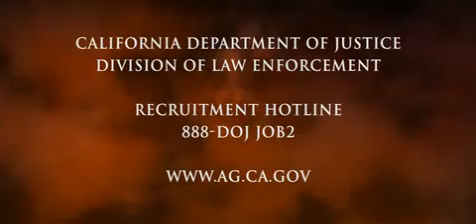DOJ_DVD.mp4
This is a promotional video I did with Russ Turner for the Department of Justice to promote the special agent devision.